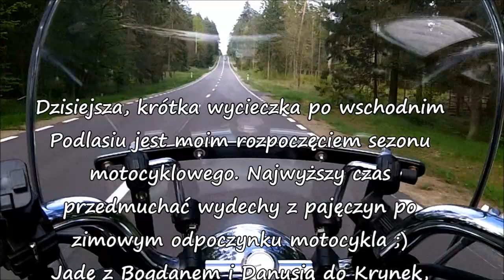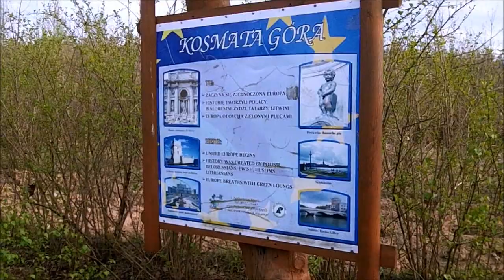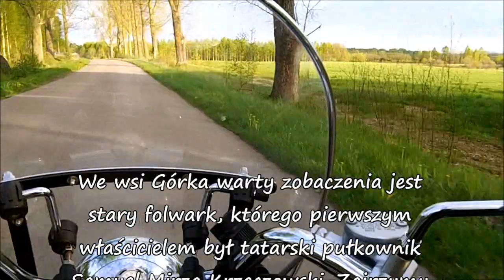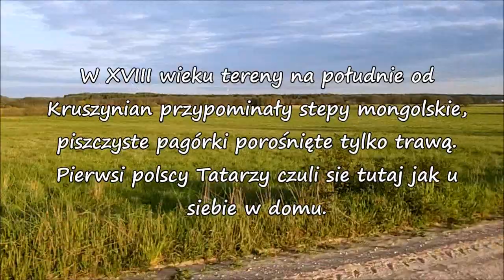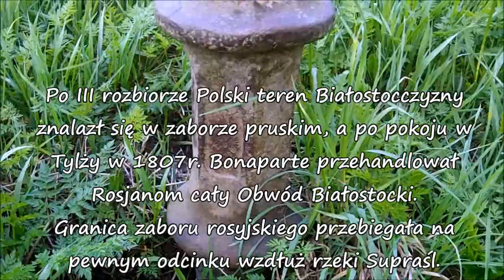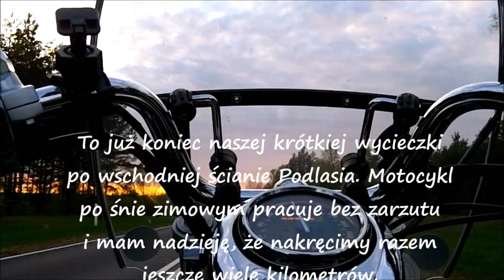Wschodnie Podlasie - Podlaskie Szlaki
W jednej z poprzednich wycieczek (Wschodnia granica na motocyklach) jedziemy od Bobrownik do Jałówki. Tym razem drogą, wzdłuż granicy wschodniej od Krynek do Bobrownik, malowniczymi terenami wschodniego Podlasia.